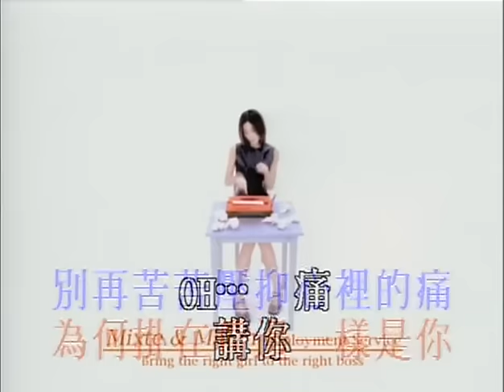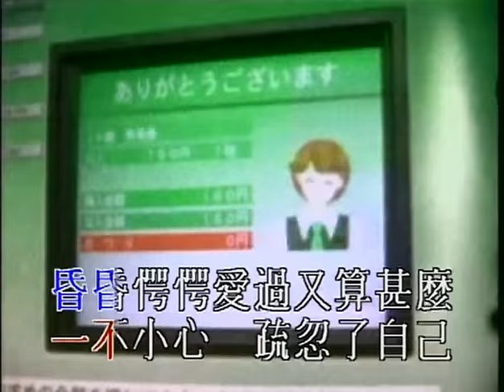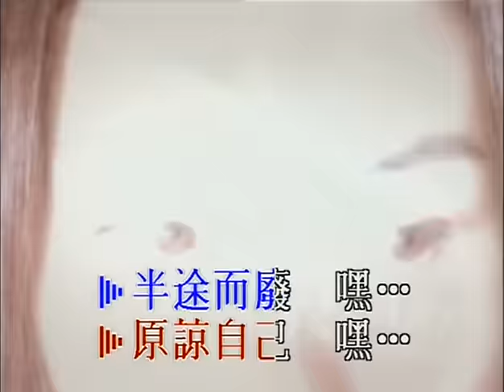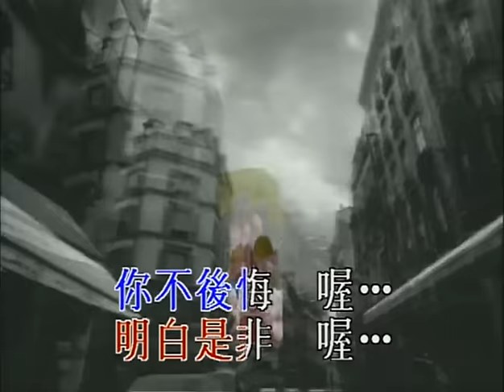王菲 - 半途而廢 (國語) ／ 原諒自己 (粵語)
「唱遊」數位下載及試聽 Digital download & streaming

要不痛痛快快地哭個夠
要不乾脆向他低頭
別再苦苦壓抑心裡的痛

昏昏愕愕愛過又算什麼
貪圖快樂等於墮落
你說一生不是為愛而活

別搪塞藉口
到最後反反覆覆忙忙碌碌
辛辛苦苦不知為了什麼

半途而廢　你無所謂
少了自由怎能海闊天空
真是　自作自受自憐
半途而廢　你不後悔
義無反顧　斷了退路
還談什麼幸福　你又何苦

原諒自己 (半途而廢粵語版) - 王菲

作詞：林夕
作曲：潘協慶
編曲：Alex San

當口香糖都不美味　吻住你又難道會飛
為何掛在嘴邊一樣是你　講你
聽講一起都只愛自己　養命全賴有新趣味
如何同台合演相戀世紀
我卻要找你　難得我這樣好事這冷靜似在議論某期瀛寰搜奇

原諒自己　嘿... 原諒自己　嘿...
見怪不怪若然要怪只怪未能　雪你吃你變作你
原諒自己　嘿... 明白是非　嘿...
不能同遊不用遁地　仿似咬咬空氣　事不關己

一不清醒關起答錄機　繼續聽著懷舊唱機
明明過份依戀不合道理　不理
一不小心疏忽了自己　撲鼻全是你的氣味
明明沉淪窒息即將致死
我也懶出氣　難得我這樣磊落這樣厚道這樣偉大你才無情走避